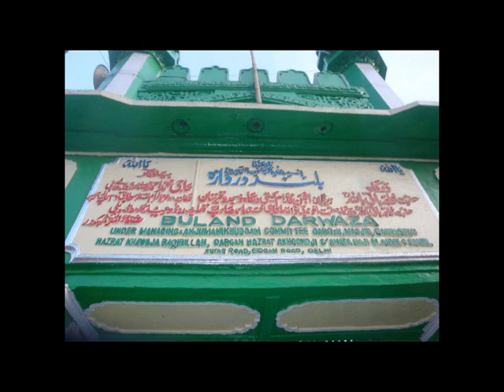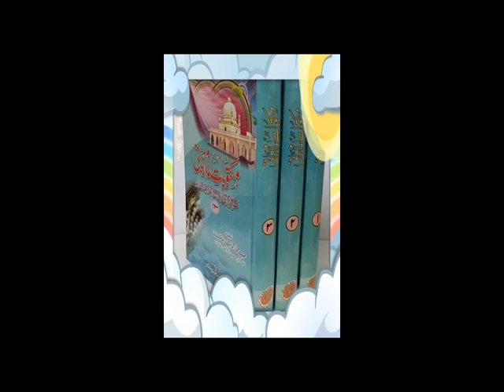Maktubat Sharif (مکتوبات) Nr. 92 (1/3) Nafs, Batin, Kashf, Tazkiya, Tasfiya, KhawariqulAdat [Pashto]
Maktubat (مکتوبات) of Hazrat Imam Rabbani Ra., Mujadid Alfi Sani, Ahmad Sirhindi Ra. خواجه باقی بالله صاحب وامام ربانی  صاحب , درس  🌹 🌹
By: شیخ الحدیث مولانا مفتي احمد نوري صاحب Amazing Scholar!🍂🌹